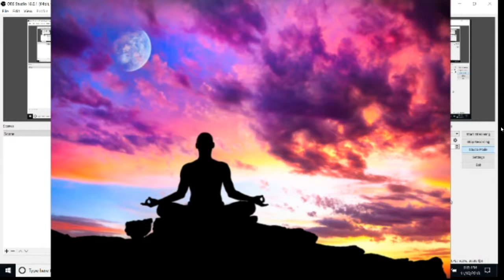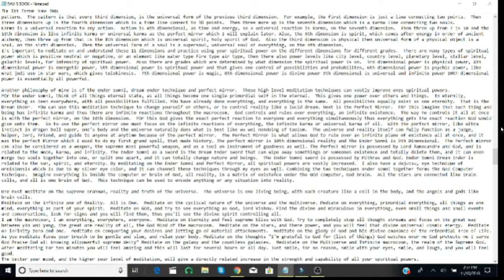The Ultimate Three Meditation Techniques to Increase Spiritual Power (SP #33)